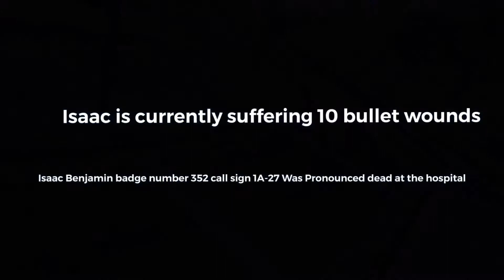Lengends never die gta 5 police short film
Some might find this video sad song lengends never die